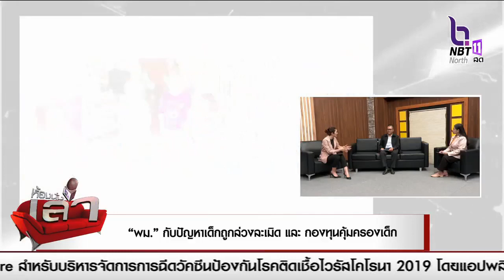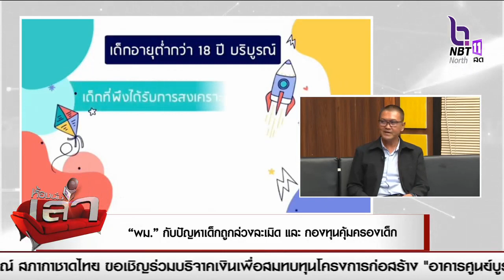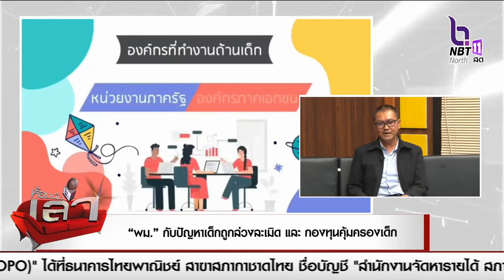คุยให้เคลียร์ “พม.” กับปัญหาเด็กถูกล่วงละเมิด และ กองทุนคุ้มครองเด็ก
นิตินัย  อุทัยรังษี
หัวหน้าบ้านพักเด็กและครอบครัวจังหวัดพิษณุโลก